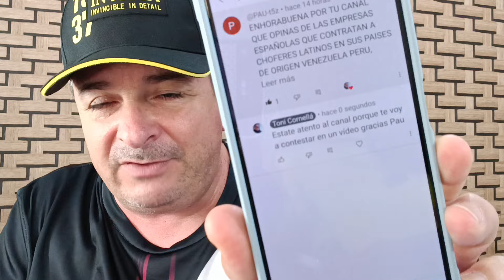Pau PREGUNTA a Toni: qué opinas sobre esas empresas que traen conductores engañados Latinos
PREGUNTA A TONI
Y TONI RESPONDE

Pau me pregunta qué opino sobre los conductores latinos y extranjeros, que son engañados para venir a España.

Lamentablemente hemos llegado a una situación en el transporte, muy difícil de soportar para el conductor profesional asalariado. Hoy por hoy, la viabilidad de negocio de la gran mayoría de empresas, se basa en el incumplimiento sistemático de los derechos laborales fundamentales de los trabajadores del sector. Unido a la dejadez del mantenimiento de los vehículos y al incumplimiento de ITV en muchos remolques. Todo ello para salir al mercado con tarifas más baratas y poder seguir sobreviviendo en un sector cada vez más complicado.
Este cúmulo de cosas ha hecho que los conductores españoles se estén bajando de los camiones y la gente joven no mire a esta profesión con ilusión.
Todo ello ha llevado a tener que traer conductores con artimañas vamos a decir poco éticas, de otros países con mayor necesidad alimentaria y económica de la que tenemos los españoles, que no es poca.
Todo esto a largo plazo va a ser pan para hoy y mucha hambre para mañana.